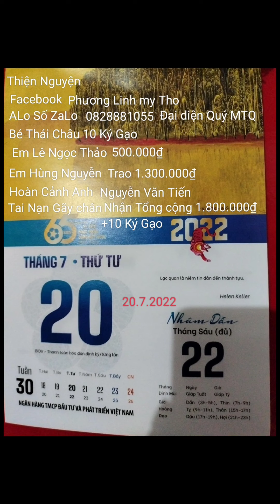20.7.22 Bé Thái Châu 10 KÝ GẠO+ Em LN Thảo 500.000₫ E Hùng 1.300.000 Trao YT hc A Tiến TN gãy chân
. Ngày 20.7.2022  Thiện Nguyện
Facebook Phương Linh my Tho
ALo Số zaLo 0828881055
Đại diện Quý MTQ
Bé Thái Châu 10 KÝ GẠO
Em Lê Ngọc Thảo 500.000₫
Trao Yêu thương HC Anh Nguyễn Văn Tiến
Bị Tai Nạn Gãy chân
Linh Cảm Ơn Quý MTQ Vì Tất cả
 Bài Em Hùng Nguyễn Báo cáo
   BÁO CÁO ĐÃ TRAO TIỀN GIÚP ANH TIẾN.
.   Kính thưa quý MTQ: Tối ngày hôm nay là ngày 20/7/2022, nhằm ngày 22/6 AL năm nhâm dần. Hung Nguyen Huỳnh Anh và chị Phương Linh, đến nhà anh Nguyễn Văn Tiến 58t ở kp 8 F5 tp Mỹ Tho để trao số tiền mà quý MTQ đã gởi giúp cho anh Tiến.
1) chị Hue Doan giúp 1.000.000₫.
2) mợ Út Phương Nam Trần của Phương Huỳnh  giúp 300.000₫.
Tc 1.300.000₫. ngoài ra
3) MTQ chị Phương Linh giúp thêm 10 kg gạo và thêm 500.000₫.
     Được biết hoàn cảnh anh Tiến rất đáng thương, không có vợ, gà trống nuôi con chẳng may bị tai nạn giao thông đến nay đã 6 tháng rồi.
    Cầu chúc cho anh sớm được bình phục.